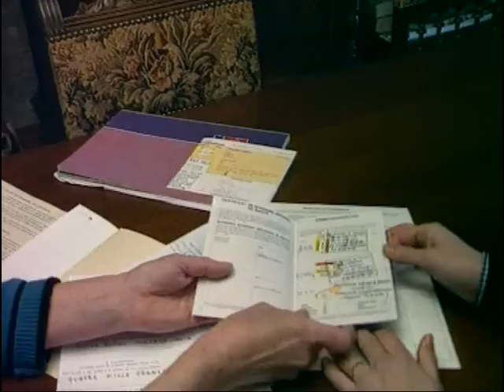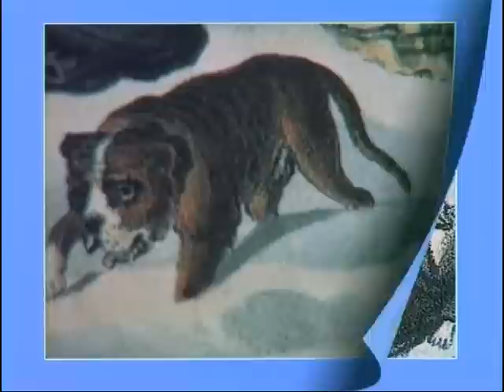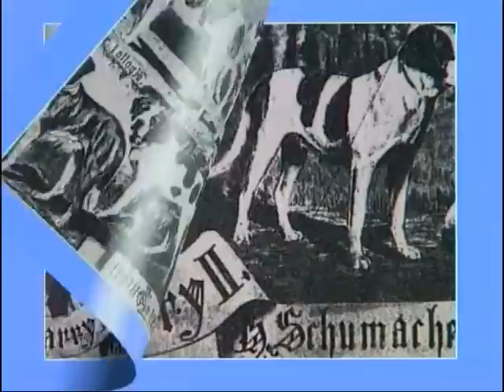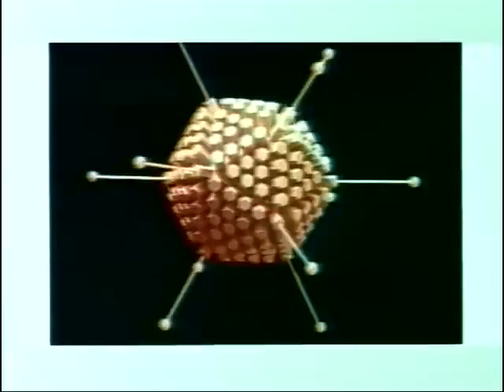Le Saint Bernard : origine, personnalité, aptitudes, éducation, santé, hygiène, choix du chiot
Voir une vidéo sur le Saint Bernard
Le chien du Saint-Bernard est doux, comédien et très têtu. Attention : ce n'est pas une peluche. Il est donc nécessaire de lui donner d'emblée une éducation stricte, de façon qu'il soit agréable à vivre au quotidien. Le chien du Saint-Bernard n'est absolument pas un chien pour novices ; sa particularité, c'est de prendre sa place à la maison, et parfois d'entrer en conflit. Par son instinct de chien de sauvetage, il aidera son maître ou une personne en danger sans hésitation. Très attaché à son territoire, il constitue un excellent chien de garde. Il n'est pas agressif, sauf si l'on s'attaque à son maître. N'étant pas citadin, il a besoin de beaucoup d'espace ! Retrouvez cette vidéo et des milliers encore